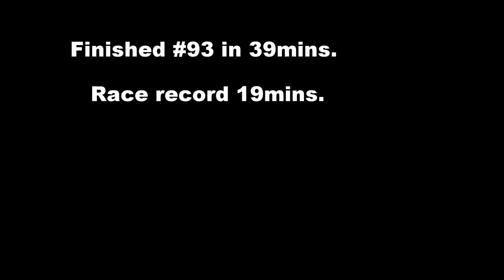2016 Lighthouse to Leighton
Short clip of the 2016 L2L from Rottnest to Leighton Beach. 19Klms total. Kite was 2016 Liquid Force Wow and board was a North Gonzales 142/42 board. Wind was approx 20knts. First time in this race for me.